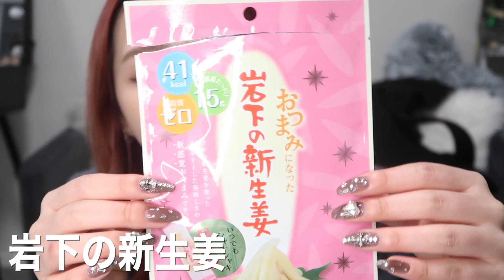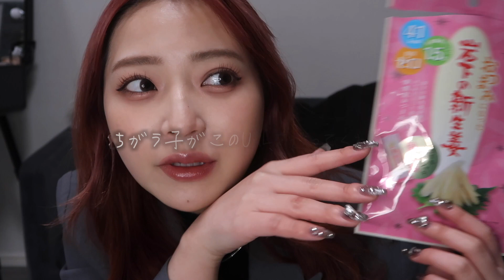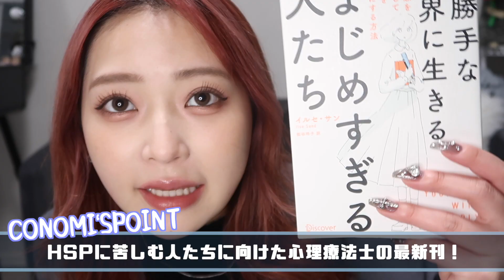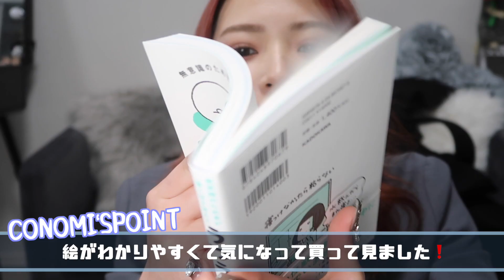【購入品紹介】散財したら全部当たりだったから自慢していいかにゃ？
新しく買ったお洋服オキニ過ぎる😭
鬼可愛いくない！？まじで！！！！！
新しく買ったコスメでメイク動画出すのでお楽しみに〜🦪

◎ワシの所属事務所が編集教室始めたよ〜💫
💻動画編集講座サービス「Becre」

〒154-0001
東京都世田谷区池尻2-30-25 OGAWA.bldg3階
株式会社ance CONOMI宛

撮影のオフショットや動画のリクエストを受付中💜